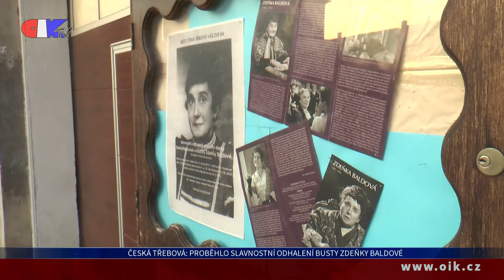Česká Třebová: Proběhlo slavnostní odhalená busty Zdeňky Baldové